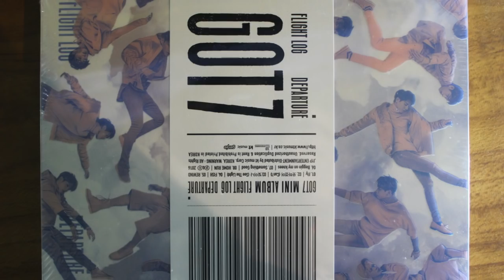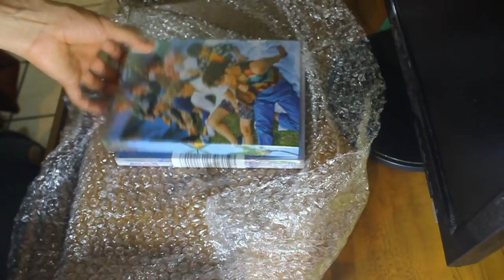INESPERADA NOTICIA SOBRE BTS | AMIGO DE V LO ABANDONÓ | COLAB INESPERADA